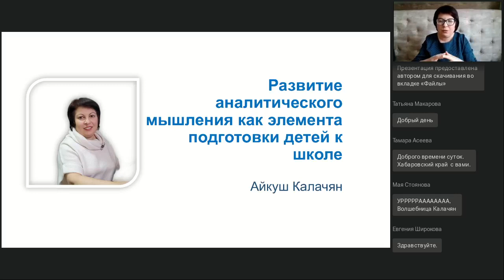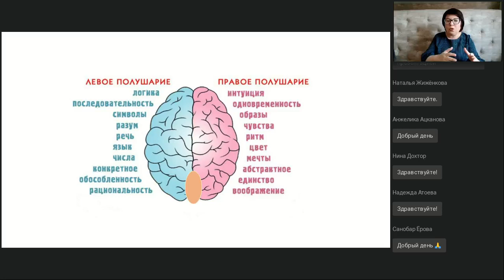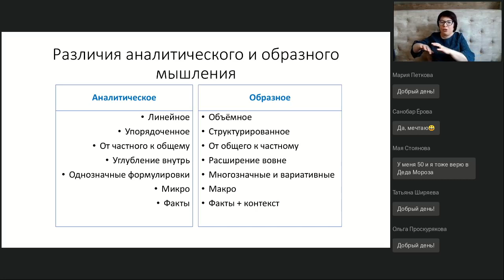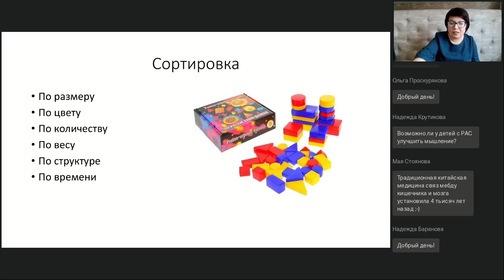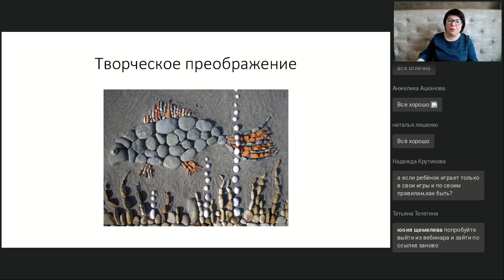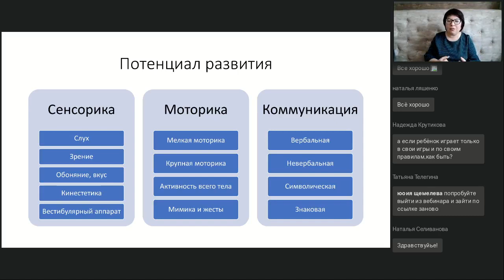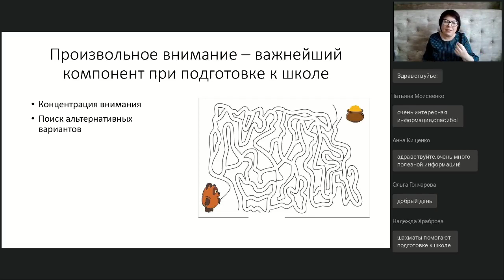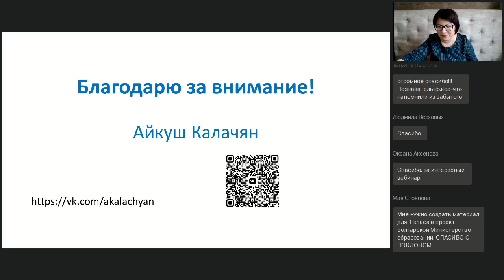Развитие аналитического мышления как элемент подготовки детей к школе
Вебинар
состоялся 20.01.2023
Ведущая вебинара:

Сейчас много говорят о развитии правополушарного мышления, однако, для того чтобы дети начали учиться им нужно развивать левое полушарие мозга, которое отвечает за аналитическое мышление. Мозг ребёнка к 5-6 годам только работать в этом режиме и этот навык даёт возможность к освоению в будущем навыков чтения и письма.